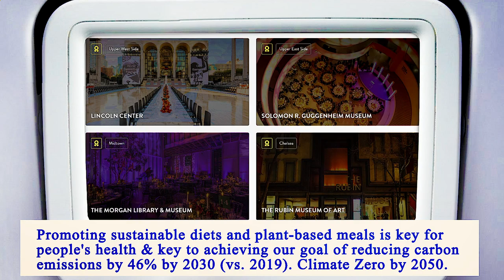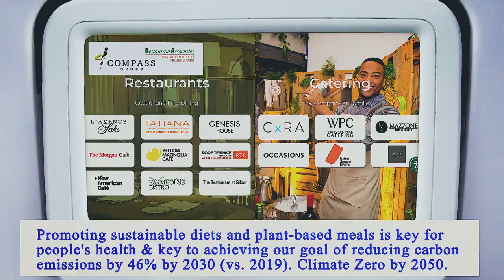Nearest Restaurants From Me Manhattan 10013 NY, New York County, New York, United States